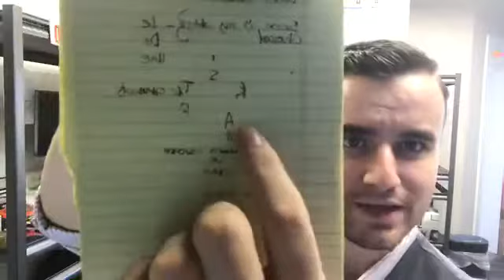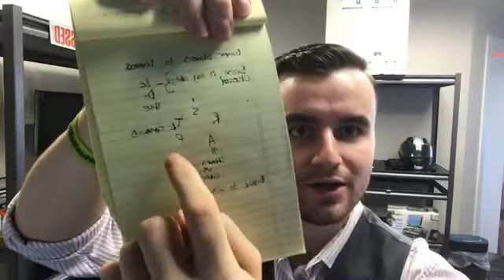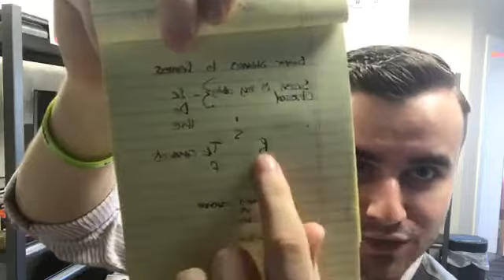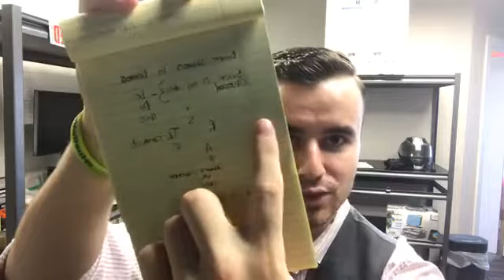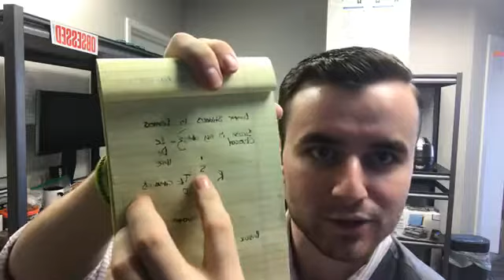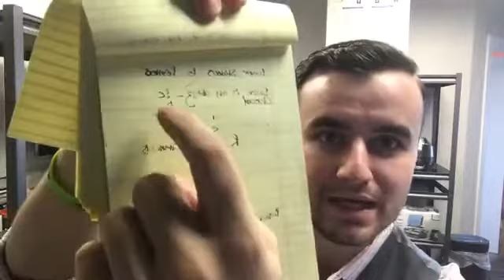BMW's and Bumber stickers I Jerry Fetta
Jerry discusses how he went from broke to over $500,000 in income in less than 3 years. How do you make your goals real? Where do you start? How do you build a half a million annual income over the next 24 months?

► To get a copy of my book Blueprint To Financial Freedom go

► To get a copy of my book How To Create Wealth go

► To get a copy of my book The Man in the Arena go

► To register for my free weekly wealth creation course go

►To learn more about Wealth DynamX and setup a free call with my team go or my store store.jerryfetta.com

I help people everyday achieve Financial Freedom!

If you want to learn more about what we do to help families take control of their finances schedule a Free Coaching Call!!!

⚡️ Have questions?

You want to get a sacred account? Go to: sacredaccount.com

Jerry Fetta

Jerry Fetta is the CEO and Founder of Wealth DynamX. He is a nationally recognized financial expert featured in Forbes, Yahoo Finance, Fox, Chicago Weekly News, New York Finance, interviewed on over 80 podcasts with world renowned experts, earning endorsements and affiliations throughout his career with names like Kevin O'Leary, Grant Cardone, Dave Ramsey, and Pamela Yellen.